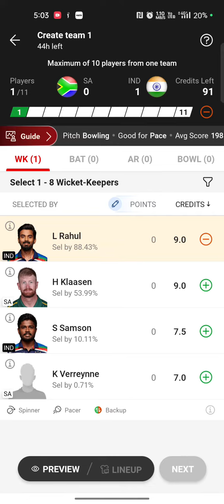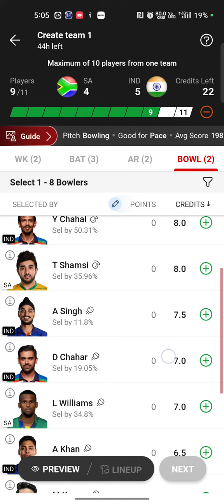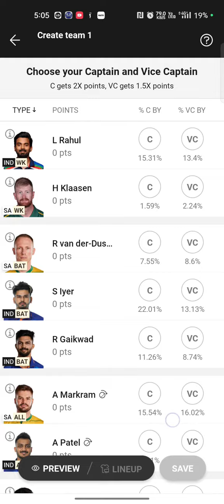INDIA vs SOUTH AFRICA Dream11 | IND vs SA Dream11 | SA vs IND 1st ODI Match Dream11 Prediction Today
Topic Cover:-

ind vs sa 1st odi dream11

ind vs sa 1st odi playing 11 dream11 team

india vs south africa dream11 prediction south africa vs india

ind vs sa 1st odi dream11 team

ind vs sa dream11 today anurag dwivedi
ind vs sa 1st odi

india vs south africa 1st odi dream11 prediction

ind vs sa live, today dream11 team

south africa vs india dream11 team

ind vs eng 1st odi dream11 team

sa vs ind 1st odi dream11 team

eng vs ind 1st odi dream11 prediction

eng vs ind 1st odi dream11 team

ind vs sa odi dream11 team prediction dream11

ind vs sa 1st odi live

sa vs ind live

sa vs ind dream11 today

india vs south africa 1st odi

ind vs sa odi

sa vs ind dream11 prediction today match

India vs South Africa 1st Odi Match Prediction

ind vs sa prediction

sa vs ind dream11 team prediction

sa vs ind odi dream11 prediction

sa vs ind today prediction

sa vs ind dream11 prediction today

Ind vs sa dream 11 Prediction

Ind vs sa 1st Odi pitch report

Ind vs sa 1st Odi dream 11 prediction

Ind vs sa 1st Odi dream 11 Team

the wanderers stadium johannesburg pitch report

the wanderers stadium pitch report

wanderers stadium johannesburg pitch report

johannesburg stadium pitch report johannesburg

pitch report

wanderers stadium pitch report

india vs south africa pitch report

SA vs IND Today Cricket Team

Real Flc

cric11forecast

fantasy buzz

anurag dwivedi

teams4win

addaguru

indvssadream 11 prediction

indvssa1stodidream11 prediction

indvssadream 11 predictiontodaymatch